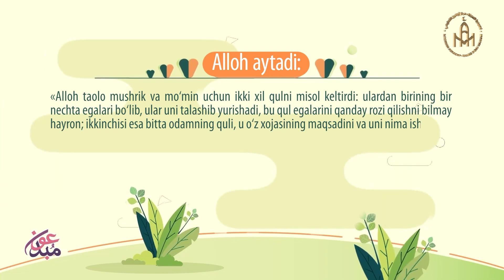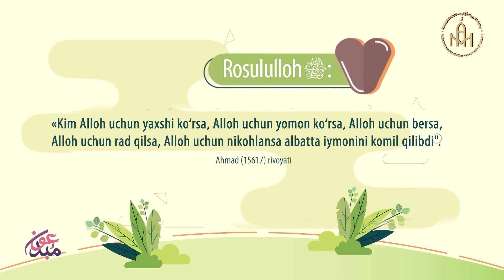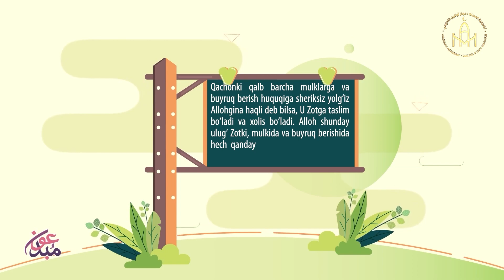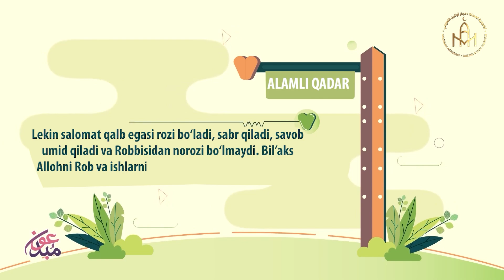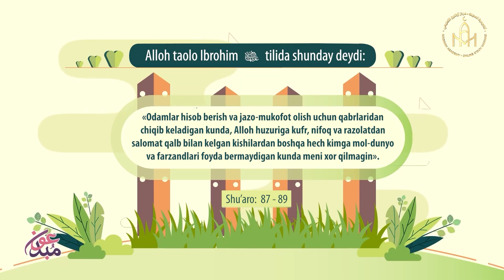Salomat Qalb | eslating | Madinah Academy